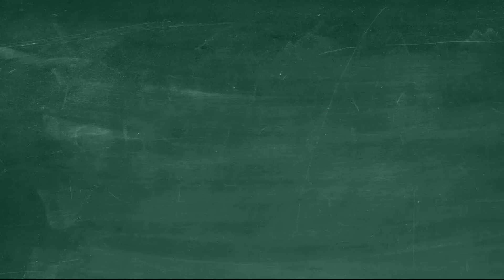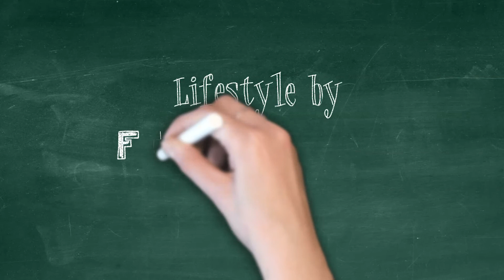Lifestyle by FILMARTworks: Intro Videos YT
Welcome to the online shop of Lifestyle by FILMARTworks! We are welcome to serve your needs for a healthy and sustainable lifestyle. Check out and try our best products and take your next best step towards green living!

Lifestyle by FILMARTworks is a brand under Rianne Hill Soriano's FILMARTworks (Film/Art, Finance/Innovation/Lifestyle, Musing/Analysis/Raving, and Travel) Blog

Check out her film projects and film reviews of world cinema classics, critically-acclaimed independent works, Hollywood flicks, and Filipino offerings showcased side by side her art, finance/innovation/lifestyle, and travel features, as well as her musings/analyses/ravings about anything under the sun.

Considering the forces beyond people's control in these trying times caused by the coronavirus pandemic, she is currently writing more about the various initiatives for healthy and sustainable living in her own family, as well as the measures undertaken by her friends, colleagues, and acquaintances. This is her way of contributing to the society as people struggle to survive and thrive in this era of “the new normal.”